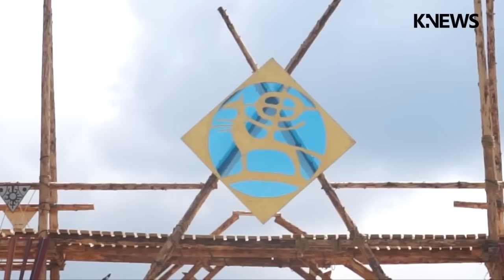Кырчын готов к встрече гостей и спортсменов